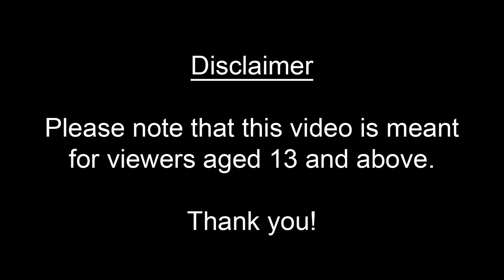5 CLOWN DANCE LILY ALAN WALKER | SPONGEBOB SQUAREPANTS PATRICKSTAR SQUID GAME BOBOIBOY ADU DU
VIDEOS 5 CLOWN DANCE LILY ALAN WALKER | SPONGEBOB SQUAREPANTS PATRICKSTAR SQUID GAME BOBOIBOY ADU DU
UNBOXING !!